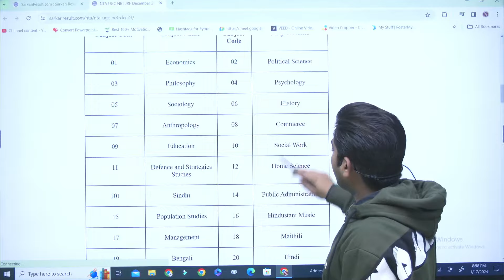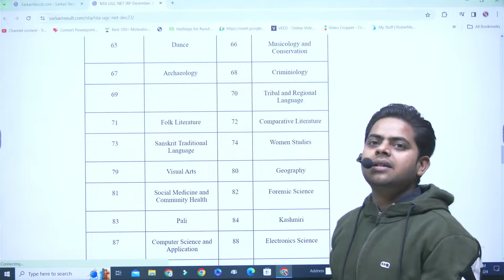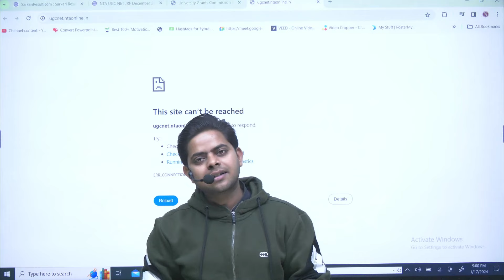UGC NET Result जारी l UGC NET DECEMBER Result 2023 l UGC NET 2024 lby Alok Sir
UGC NET Result जारी l UGC NET DECEMBER Result 2023 l UGC NET 2024 l UGC NET EXAM l by Alok Sir

UGC NET RESULT BIG UPDATE Notified Soon by Alok Sir
UGC NET EXAM NEWS TODAY
UGC NET 2023 Admit Card Update
Adda UGC NET
DEC UGC NET UPDATE
NTA UGC NET 2023 Full Information l NET Exam Full Details l NET Syllabus 2023
UGC NET kya hai l JRF & NET pass Kaise kren ?
Elligibity for UGC NET 2023 ?
NET year main kitne bar hote hain ?
NET exam Kab hota hai ?
NET exam kon de skta hai ?
NET exam kisko Dena chahiye ?
NEY exam qulaifying marks ?
NET exam age limit for obc ?
NET ke bare main poore jankari ?

1st attempt NET JRF l NET JRF 2023 Prepration Kaise kren , nta ugc net exam date  2023
🎯UGC NET DSSSB TGT PGT Assistant Professor & Ph.D.. की तैयारी के लिए

"Welcome to Teaching Junction – Your Ultimate UGC NET Paper 1 Guide!Are you preparing for the UGC NET exam and looking for expert guidance to ace Paper 1? You've come to the right place! Our channel is dedicated to helping you excel in the first paper of the UGC NET exam, which tests your teaching and research aptitude.What You'll Find on Our Channel:Comprehensive Coverage: We break down each topic of Paper 1, making it easy to understand and remember. From teaching methodologies to research ethics, we've got you covered.Expert Insights: Our team of experienced educators and NET qualifiers share valuable insights, tips, and strategies to boost your preparation.Practice Tests: Enhance your skills with practice tests and quizzes designed to simulate the actual exam experience.Latest Updates: Stay updated with the latest changes in the UGC NET syllabus, exam pattern, and important notifications.Interactive Community: Join our community of UGC NET aspirants. Share your doubts, connect with fellow learners, and support each other on this journey.Whether you're aiming for a lectureship or a Junior Research Fellowship (JRF), our channel is your trusted companion on the road to success. 📚🎓"